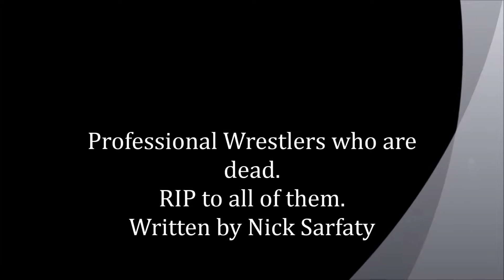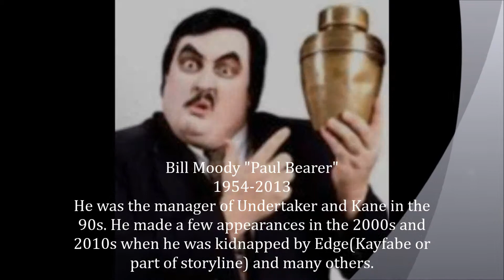Dead Professional Wrestlers(w/ facts and real names for some)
These are some wrestlers who have sadly passed away. If I missed one notify me please. I made this with windows movie maker.